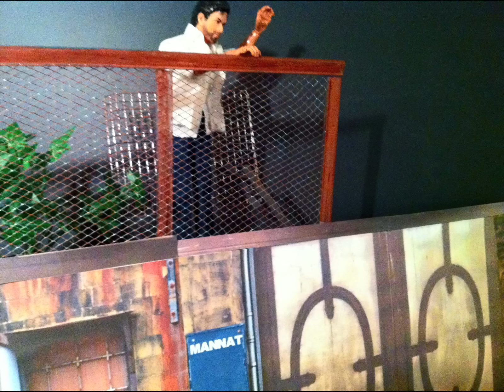Breaking Free of the Box--Shahrukh at Mannat, 50th Birthday! (SRK doll tribute)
Wish I had been there! I made my doll tribute--the next best thing!  With love beyond measure from L.A. :)